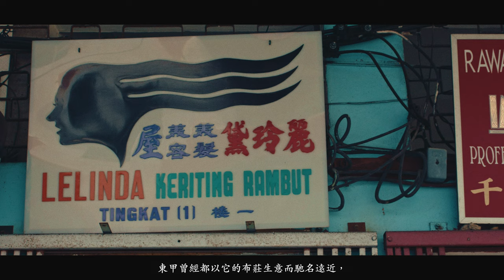曾經的布料重鎮 The Fabric Town // 東甲 Tangkak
Tangkak is a town and the capital of Tangkak District in Johor, bordering Malacca. The town is nicknamed "Fabric Town" or "Syurga Kain" in honour of its many textile shops.
Tangkak was founded in the year 1901 at the foot of Mount. Ophir / Gunung Ledang. So it is a major entry point to Gunung Ledang, the highest mountain  (1276m high) in Southern part of Malaysia Peninsula.

Captured using Panasonic Lumix S1 in V-log in December 2022.

Color graded to own taste using a Film Emulation powergrade as base. Added grain and halation.

Camera & Lens :
→ Panasonic Lumix S1
→ Minolta af 24-50mm f4, Samyang 85mm f1.4

Voice :
→ Chan Ka Woh  @voicemalaysia